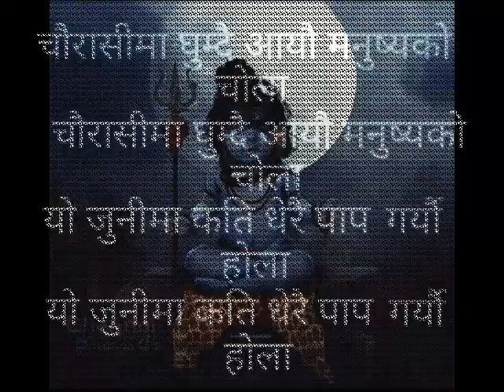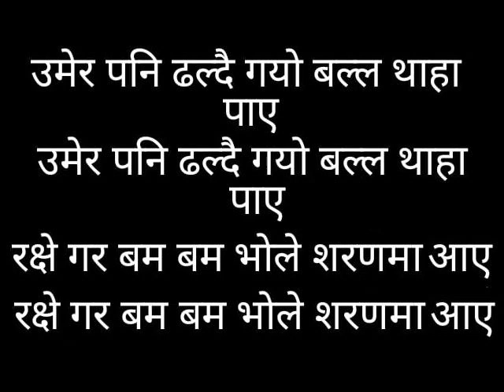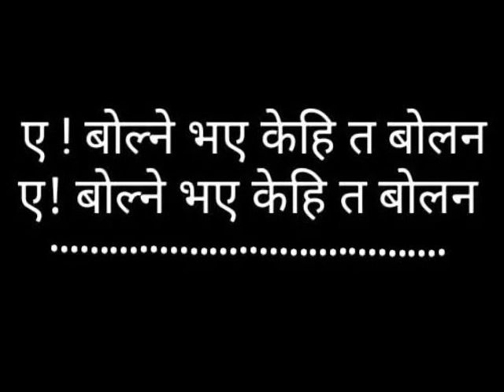KARAOKE|| aakha khola shankar timi aakha kholana| gopal vasista new vajan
PLEASE SHARE YOUR VIEWS IN COMMENT BOX AND REQUEST US FOR NEW LIVE VAJANS. WE WILL UPLOAD YOUR REQUESTED VIDEOS "AS SOON AS POSSIBLE"